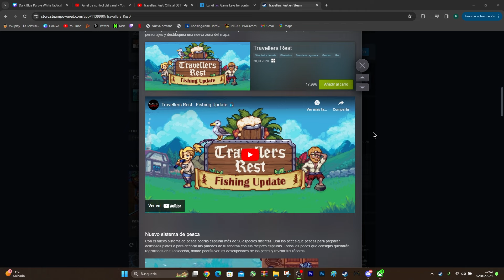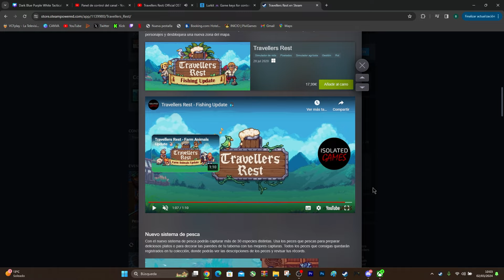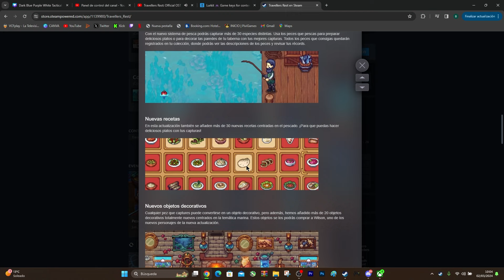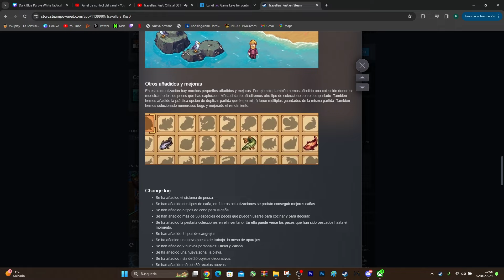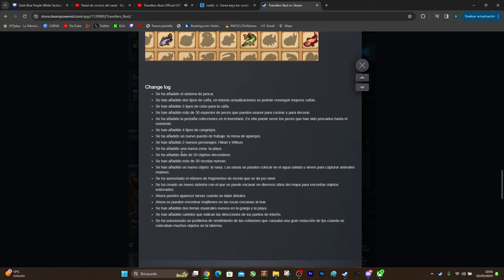PESCA y MUCHO MAS | ACTUALIZACION | en TRAVELLERS REST🍺| GamePlay Español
♥️Conviértete en MIEMBRO de este canal para disfrutar de VENTAJAS: GRACIAS X el APOYO!🤟🏻

¡Fabrica, elabora, construye y cocina! En Travellers Rest tendrás que usar todas las herramientas disponibles para convertirte en el mejor tabernero del reino. Crea platos y bebidas únicos para complacer a tus clientes mientras descubres el mundo y sus coloridos personajes.